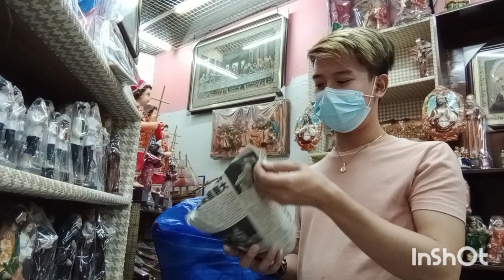Ito na yung pinamili namin mga Santo | @lifekotoh vlog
yct: Life ko toh